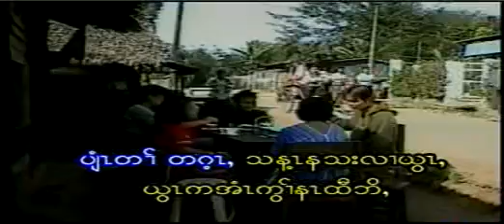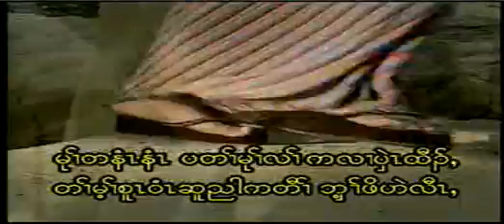nar ka kaw plow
taw thu lu